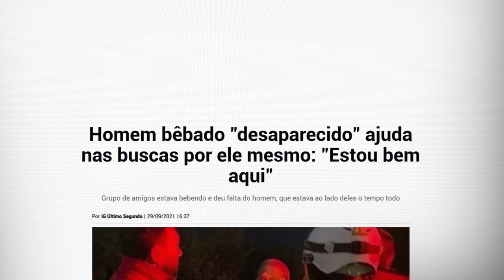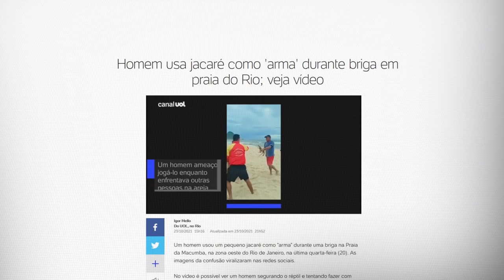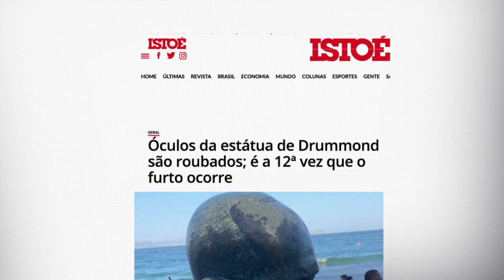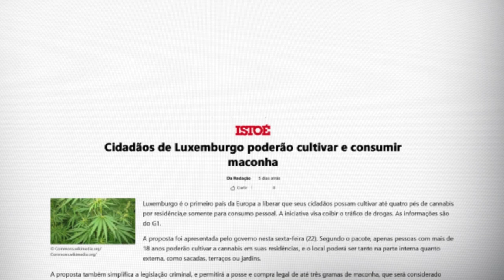ALEC BALDWIN, BRIGA COM JACARÉ E BEIJO GREGO: NETO COMENTA NOTÍCIAS | TUDO MENOS BOLA #79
Fala, garotinho! Quarta-feira é dia de reagir às notícias da semana com o Cascão. Comentamos desde a briga com um jacaré no Rio de Janeiro até o incidente terrível com o ator Alec Baldwin. Vem ver, pé de rato!